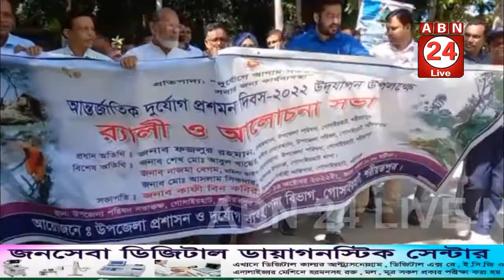গোসাইরহাটে আন্তর্জাতিক দুর্যোগ প্রশমন দিবস উদযাপন ।। এবিএন ২৪ সংবাদ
দুর্যোগে আগাম সতর্কতা, সবার জন্য কার্যব্যবস্থা’ এই প্রতিপাদ্যকে সামনে রেখে  শরীয়তপুর জেলার গোসাইরহাট উপজেলায় আজ আন্তর্জাতিক দুর্যোগ প্রশমন দিবস-২০২২ উদযাপন করা হয়েছে। এ উপলক্ষে বৃহস্পতিবার সকাল ১০ ঘটিকায় গোসাইরহাট উপজেলা প্রশাসন ও দুর্যোগ ব্যবস্থাপনা বিভাগের আয়োজনে র‌্যালি ও আলোচনা সভা করা হয়।

SHOW LESS